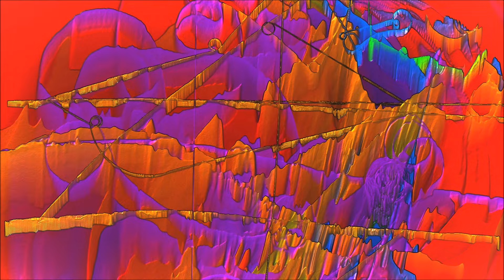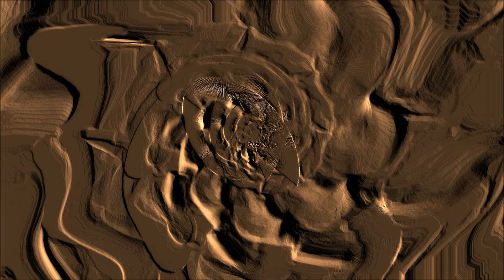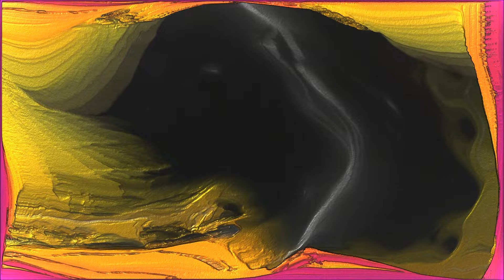Nirvanic Trance #346 - Brand New Sheet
NT #346 - Brand New Sheet

1. Benjamin Takats - Munich
2. Bsh - Violet
3. Dried Flower - Fractured
4. Mark Fall - Cyclopic
5. MOTi - Louder
6. Project 99 - Kamikaze
7. VEKY - Ultima Noapte
8. Kenneth Reeves - Roxxana
9. Sarly Brothers - Verano Caliente
10. Len Dake - Make You Go
11. The Bright Lights feat. 3LAU - Runaway (Dzeko & Torres Remix)
12. Pelikann - Jupiter
13. Nicky Nick - Heart Beat
14. A Tribe Called Red feat. Black Bear - Stadium Pow Wow
15. Mc Hanical - Expectable
16. facePUDDLE & Newwby - Blaze
17. Irving Contreras - Ma Sounds

Mixed by 0sburn